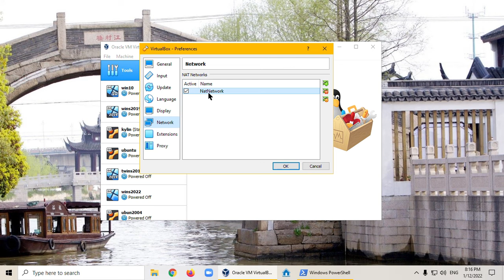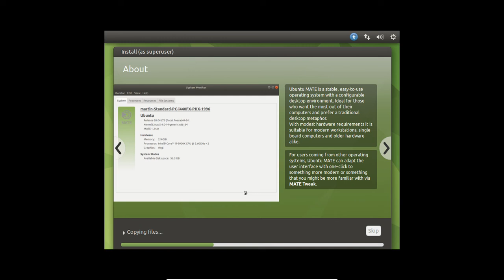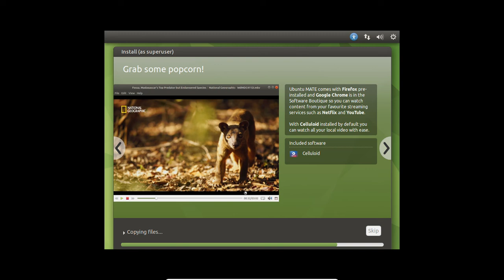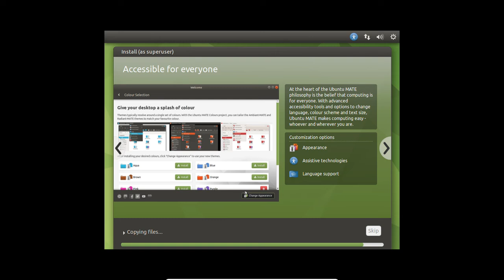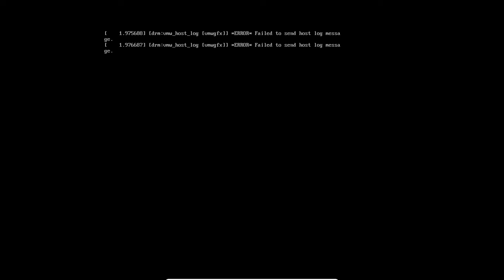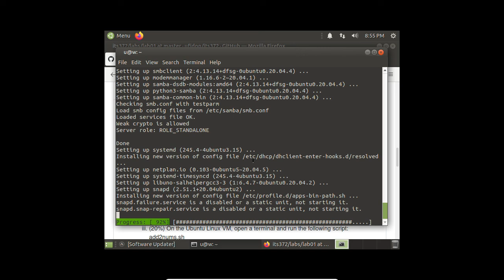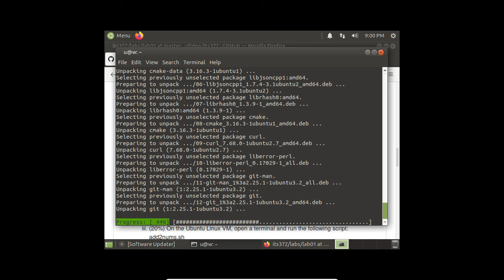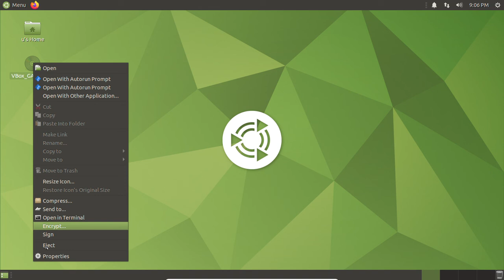How to install Ubuntu mate 20.04 LTS in VirtualBox 6.1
1. Install Ubuntu mate 20.04 LTS in VirtualBox 6.1 (Please upgrade to 6.1.30)
2. Install Guest Additions (The demo use virtualbox 6.1.28, vboxsf partly failed, Please upgrade to 6.1.30)